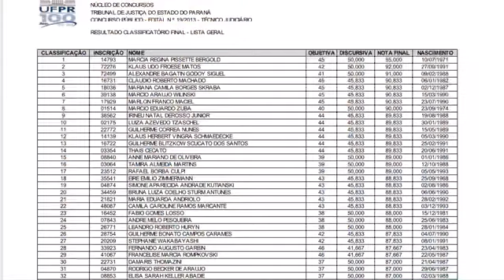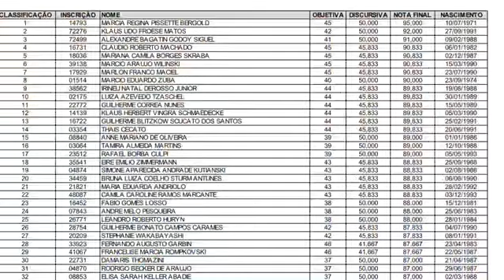TJPR resultado impacto discursiva recurso anulações gabarito definitivo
Canal com dicas e notícias para concursos da Área fiscal, Área policial, Tribunais e muitos outros